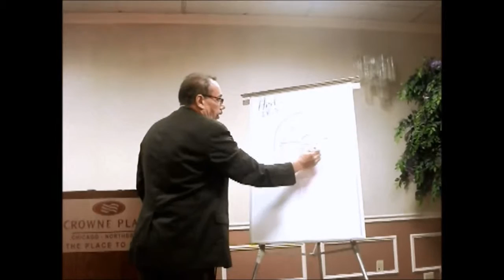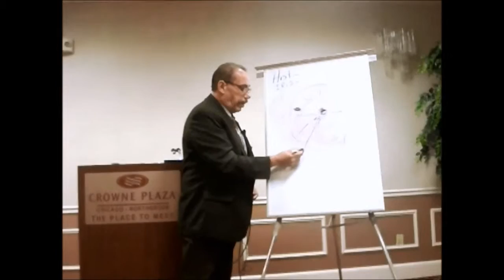Iridology and Clinical Hypnotherapy by Dr. J. A. Sanchez Domenech MAHC - Part 1